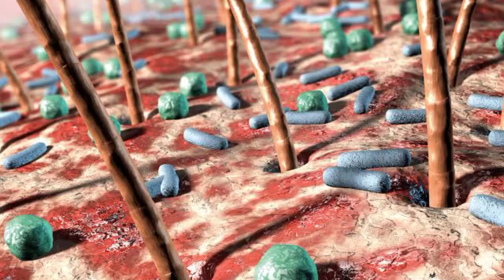faceclin gel use in hindi, faceclin gel review